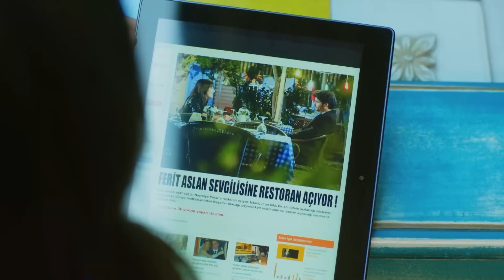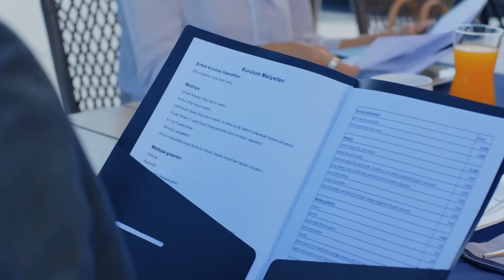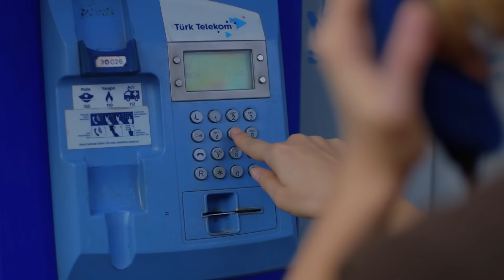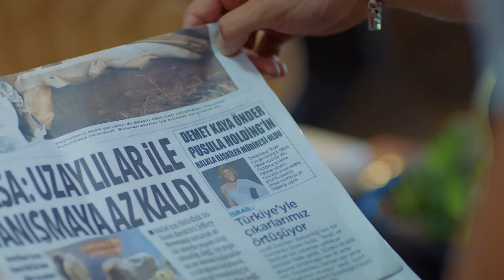El Dúo Que Se Pelea Como Esposo y Esposa - Luna llena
El Dúo Que Se Pelea Como Esposo y Esposa - ASÍ DEBE SER UN HOMBRE DURO

Producción: No Dokuz
Director: Cagri Bayrak
Guionista: Kuledibi Equipo De Guión - Aysen Gunsu Teker Fikret Bekler